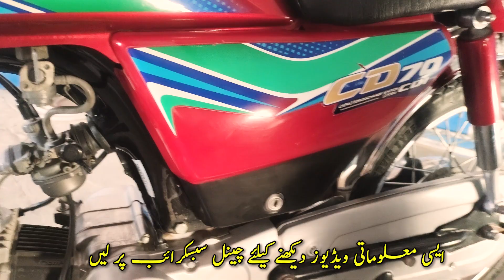How to start bike without key | چابی گم ہونے کی صورت میں بائک کیسے سٹارٹ کریں : Urdu Hindi Tutorial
In this video i will let you know how you can start motor bike without key. If you loss your key then you can follow these steps and start your bike easily..
This video will help you when you lost key. you can start bike without a key.In this video we have useed very simple method.  This trick can be perfomed using only those tools that are mostly available in bikes. This video is in urdu and hindi

اس ویڈیو میں میں آپ کو بتاؤں گا کہ آپ بغیر چابی کے موٹر سائیکل کیسے سٹارٹ کر سکتے ہیں۔ اگر آپ کی چابی گم ہو جاتی ہے تو آپ ان اقدامات پر عمل کر کے اپنی موٹر سائیکل کو آسانی سے سٹارٹ کر سکتے ہیں۔
جب آپ کی چابی کھو جائے تو یہ ویڈیو آپ کی مدد کرے گی۔ آپ بغیر چابی کے موٹر سائیکل سٹارٹ کر سکتے ہیں۔ اس ویڈیو میں ہم نے بہت آسان طریقہ استعمال کیا ہے۔ اس چال کو صرف ان ٹولز کا استعمال کرکے انجام دیا جاسکتا ہے جو زیادہ تر بائیک میں دستیاب ہیں۔ یہ ویڈیو اردو اور ہندی میں ہے۔

چابی گم ہونے کی صورت میں بائک کیسے سٹارٹ کریں

موٹر سائیکل ٹینکی لیکیج گھر بیٹھے بند کریں وہ بھی صرف 40 روپئے میں| leakage Motorcycle Tunkey

Motorcycle Silencer Buffering || Make Silencer A totally new look |سائلینسر بفنگ کت بعد بالکل نیو لک

گاڑی کے ٹائر بالکل نیو کرنے کیلئے اس چیز کے ساتھ دھوئیں | For new look wash your Car tyres with this